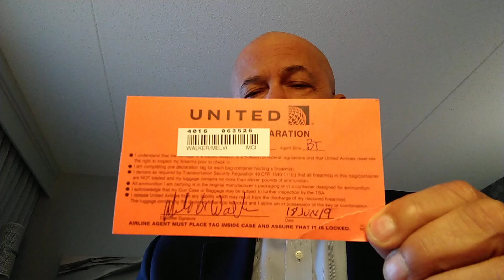A Liberating Second Amendment Travel Experience! The Beauty of Constitutional Carry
This is what freedom feels like! Constitutional concealed carry.